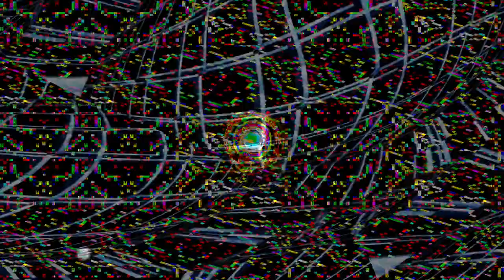[EPILEPSY WARNING] Movie 24 02 14 06h42m57s